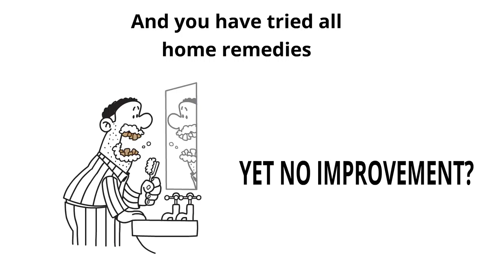WHY YOU NEED TO SEE A DOCTOR, if you are feeling tooth ache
this video tells you the reasons why you need a doctor for a better treatment, and forget about home remedies.